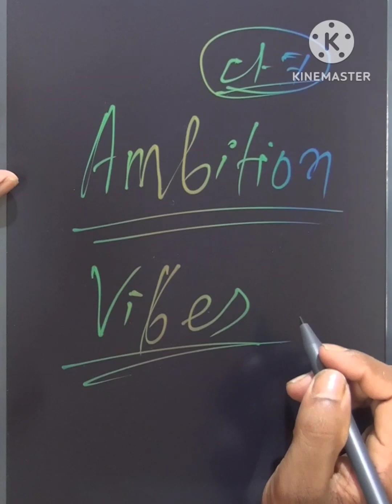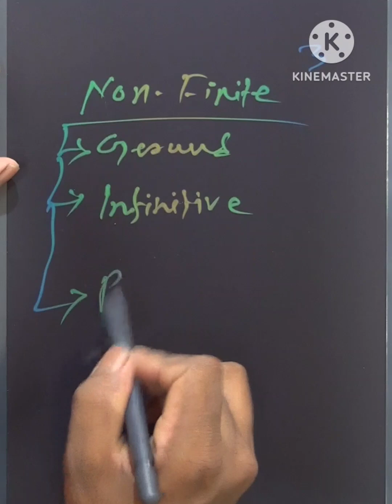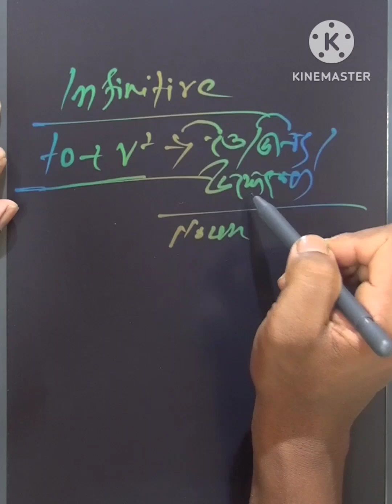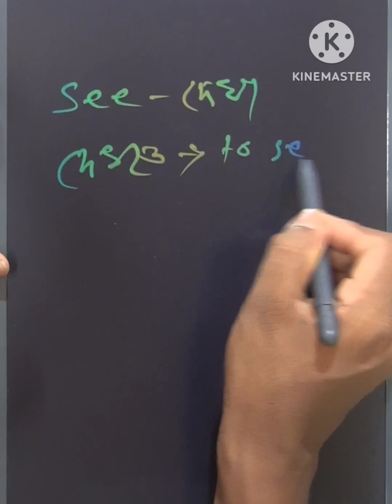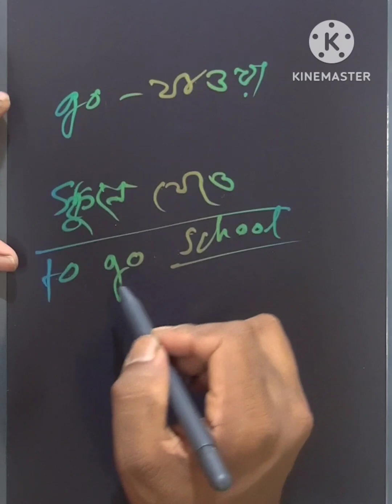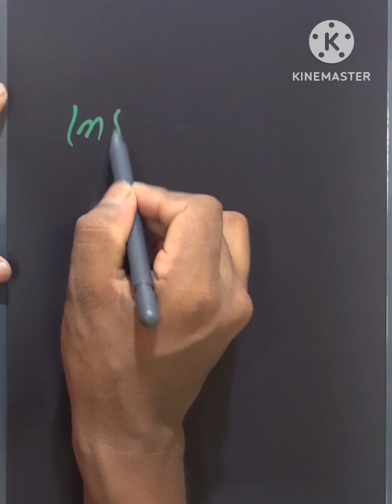Infinitive || Part_1 | English Grammar_07 || ইংরেজি গ্রামার || Suman Sardar || Ambition Vibes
Infinitive,
Infinitive তে/জন্য,
finite & Non-Finite verb,
finite verb,
Non-Finite verb,
verb,
verb and it's classifications,
verb এর সমস্ত প্রকার,
verb কি ও কি কি,
finding Subject Object,
সহজে সাবজেক্ট ও ওবজেক্ট খোঁজা,
subject,
verb,
object,
কর্তা,
ক্রিয়া,
কর্ম,
English Grammar,
English grammar by Ambition Vibes,
English Grammar easy way,
English Grammar for all classes,
class vi English grammar,
class vii English grammar,
class viii English grammar,
class ix English grammar,
class X English Grammar,
class xi English grammar
Class xii English grammar,
A to Z English grammar,
নবম দশম শ্রেণীর ইংরেজি গ্রামার,
একাদশ ও দ্বাদশ শ্রেণীর ইংরেজি গ্রামার,
subject Predicate English grammar,
English Grammar subject & predicate,